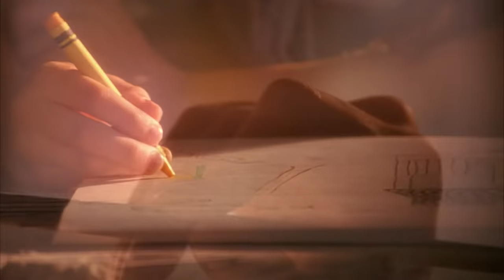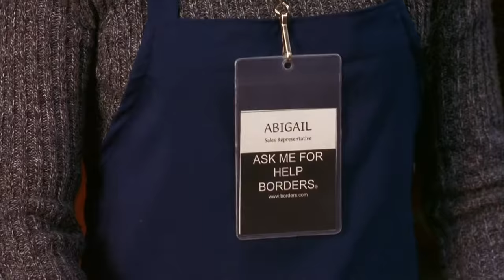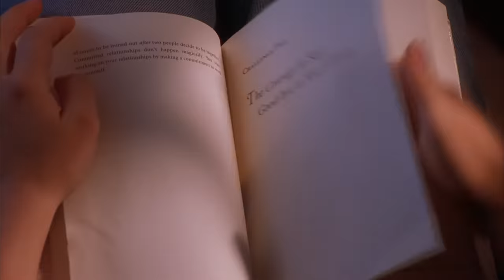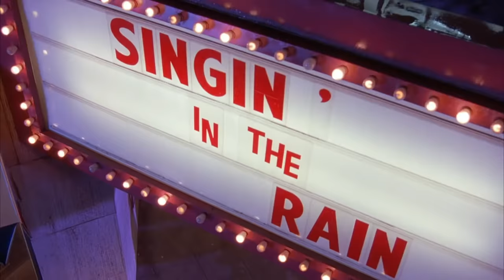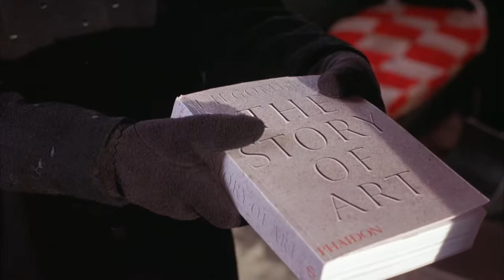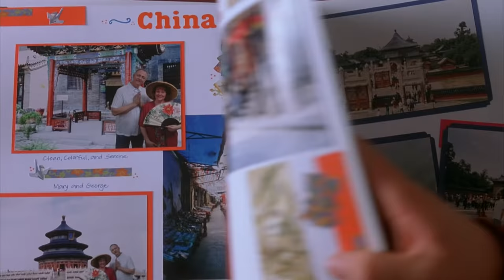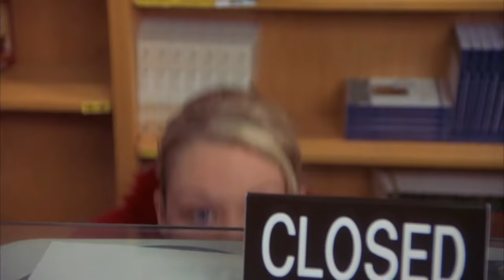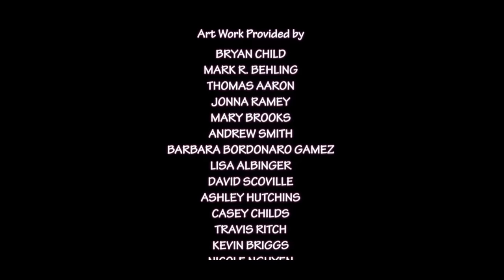Love Surreal (2015) | Full Movie | Shiri Appleby | Nick Zano | Alexandra Holden | Orlando Seale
Love Surreal (2015) | Full Movie

For art student Abby (Shiri Appleby), campus life is perfectly swell, including her boyfriend Sy. He's been Abby's dream guy forever, but she's about to get a wake-up call -- Quinn (Nick Zano), a fun-loving charmer who knows nothing about art until Abby reluctantly tutors him. And as his winsome personality starts winning her over, she finds herself in the middle of a love triangle. Who will she choose? Her oh-so-perfect -- but imaginary boyfriend or this flesh-and-blood reality?

Director: Ryan Little
Writers: Steven A. Lee, Kevin Lawrence King
Starring: Shiri Appleby, Nick Zano, Alexandra Holden, Orlando Seale, Will Friedle